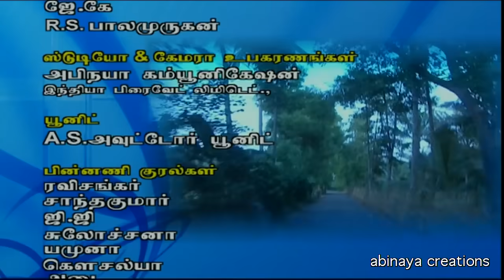திருப்பாவை சீரியல் Episode - 56 | Thirupavaai Serial